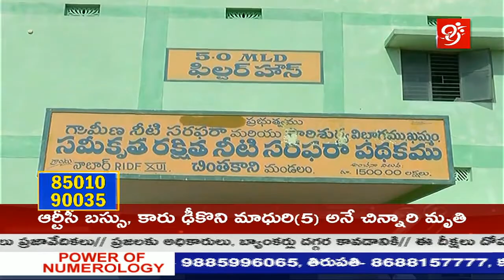మిషన్ భగీరథ ఒక్క పెద్ద స్కామ్ | MLA Bhatti Vikramarka